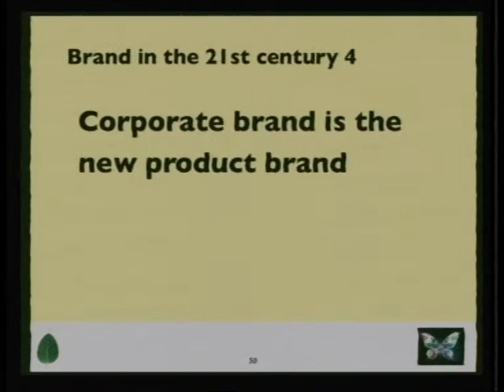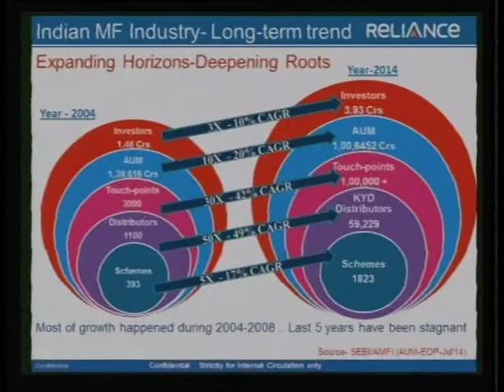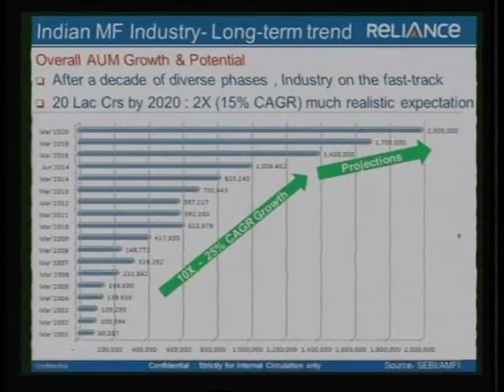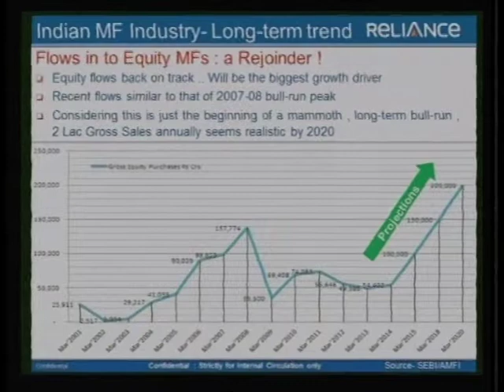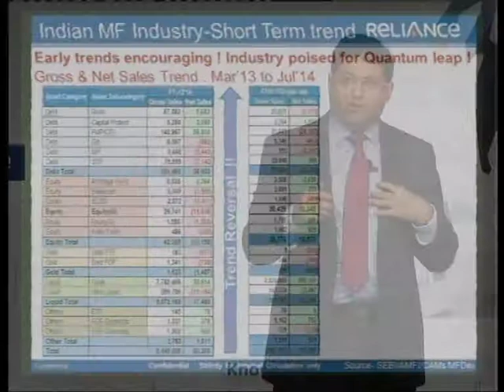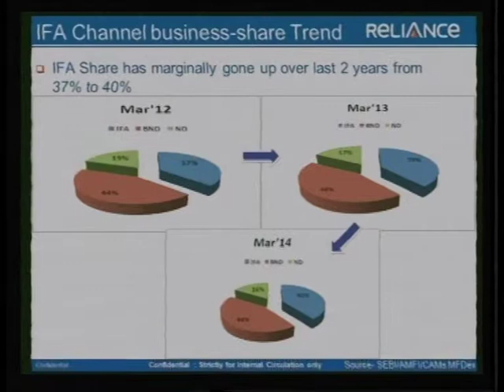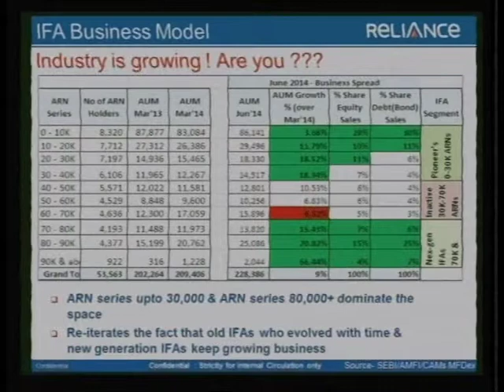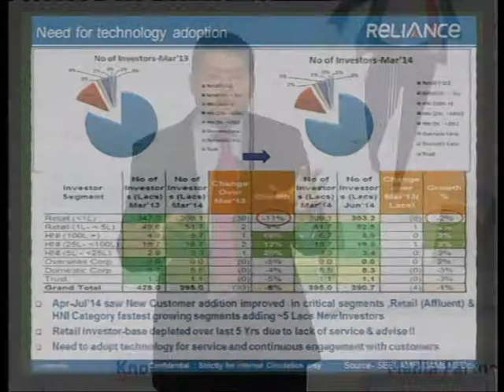VTS 02 13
Mr. Himanshu Vyapak-Emerging trends in MF industry